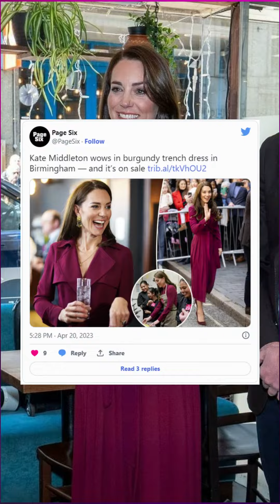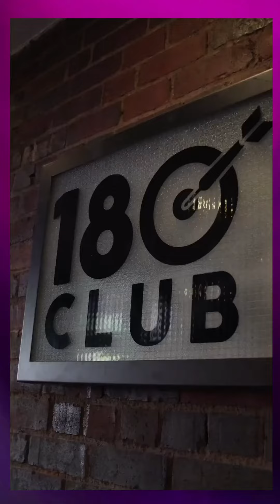Kate Middleton Glows In A Burgundy Low-Cut Wrap Dress At Her First Public Outing With Prince William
Kate Middleton looked as radiant as ever for her latest royal outing with Prince William in Birmingham! Last week, the Princess of Wales donned a chic burgundy wrap dress in the U.K. city that featured a deep-v neckline, belted waist and pleated tea-length skirt. Her polished look was complete with a pair of matching pointed-toe pumps and shimmering gold dangly earrings.